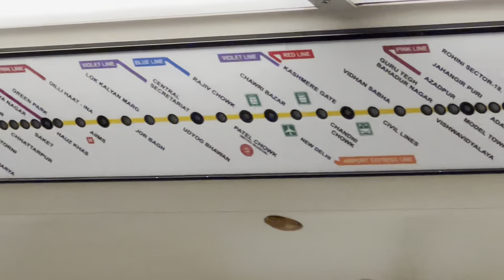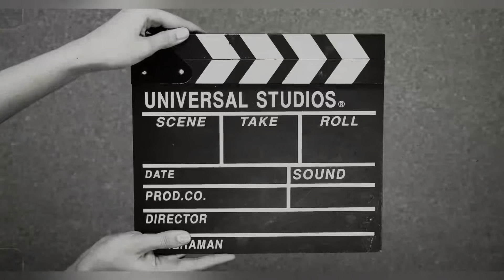REAL CHOR BAZAR IN DELHI😱I PHONE13pro 2000| CAMERA DSLR WATCH SHOES APPLE WATCH LAPTOP#chorbazar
Hello guys this is kamal here back with the new vlog
Isko kahte hai real chor bazar chepast i phone,shoes ,watch ,dslr| secret chor bazar

Chorbazar, Delhi chor bazaar chorbazaar Delhi chor bazaar Chandni Chowk Jama Masjid chor bazar chor bazaar dilli Sunday market Delhi bike market chor bazaar laptops phones cameras drone mobile iPhone phone 11 iphone12 iphone13 chorbazaar
Chor bazar m i phone
1 phone kha milenge
Saste i phones
1 phone vale bande kha milenge
Jama masjid ka chor bazar
Sabse sasta market raghubir nagar patri market
Jama Masjid
Real chor bazaar
Chor bazaar Delhi cheapest I phone market

Sadar bazaar chor bazar market
Clothes market
Latest Patri market Delhi
Electronic dsIr market
Subah ki market
# chorbazaardelhi

Chor bazar secret
Chor bazar ka saman
Sabse sasta market
Chor bazaar gauravzone
Gauravzone ki chor bazar video
Jama masiid chor bazar
Old delhi
Sunday market

Bazar Laptops. Jama Masjid. Delhi cheapest market
sabse Sasti market sabse Sasti phone
1 phone 13 phones chor bazaar ki video
The Real chor bazaar exposed
Delhi chor bazaar exposed
Mobile market
Cheapest phones laptops
Phone wale bhaiya new video
Gouravzone ki video
Second hand I phone
I phone exposed in chor bazaar
Second hand android mobile in Delhi

delhi chor bazar new video, delhi chor bazar market, delhi chor bazar phone market,
delhi chor bazar jama masjid,
delhi chor bazar today, delhi chor bazar cloth market,
delhi chor bazaar address,
delhi chor bazaar amplifier,
delhi chor bazaar apple phone,
delhi chor bazaar after lockdown,
delhi chor bazar bike, delhi chor bazar bird market, delhi chor bazar bike parts,
delhi chor bazar bike spare parts,
delhi chor bazar bike market, delhi chor bazar bike accessories,